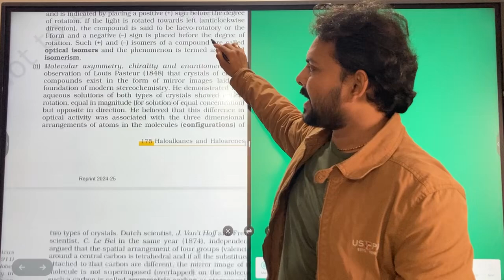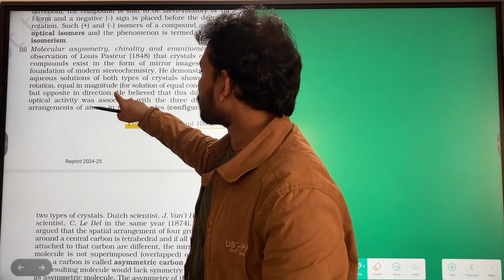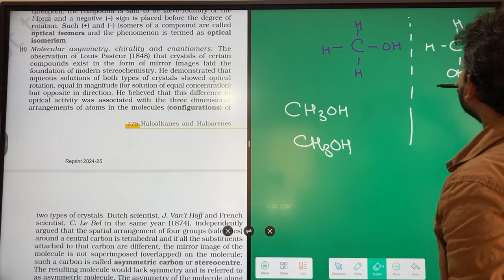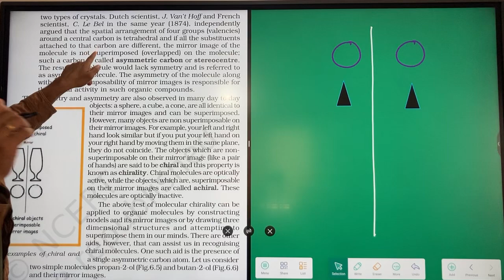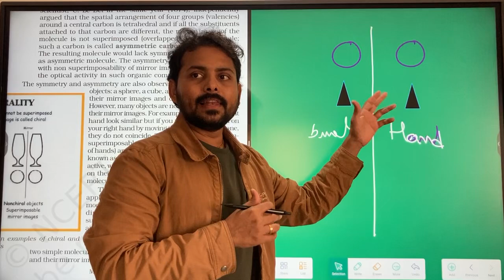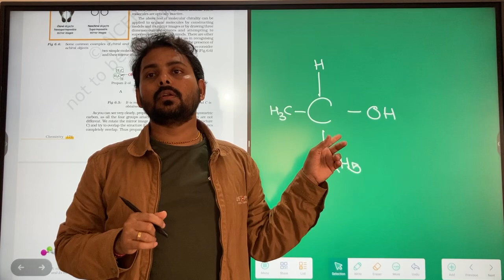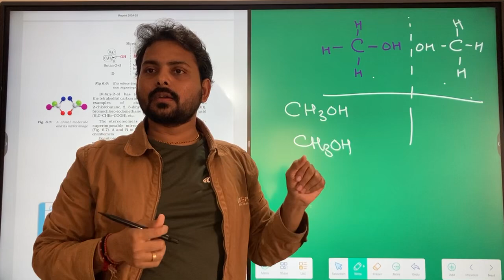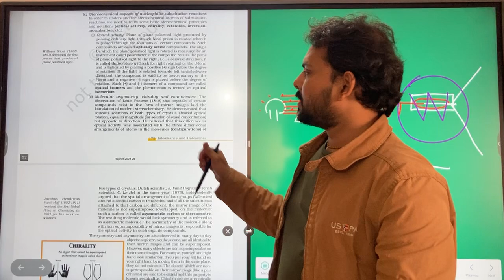10 September 2024